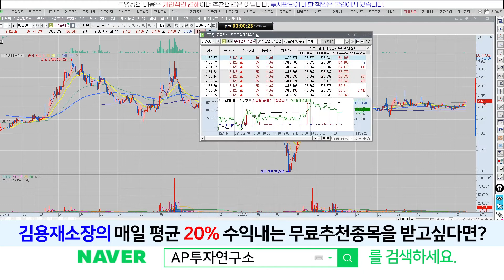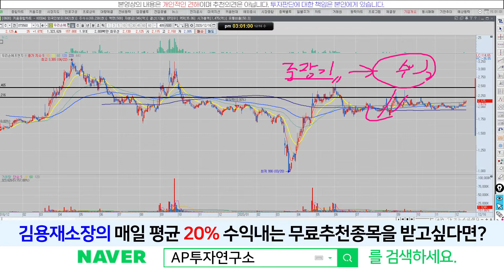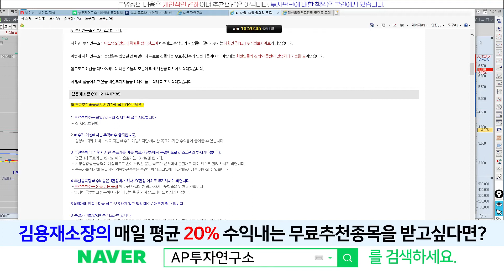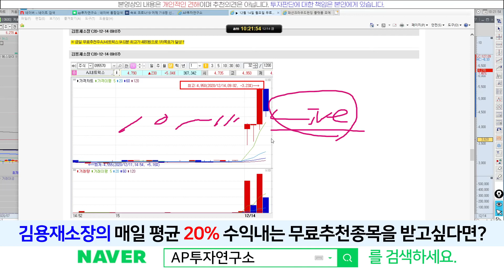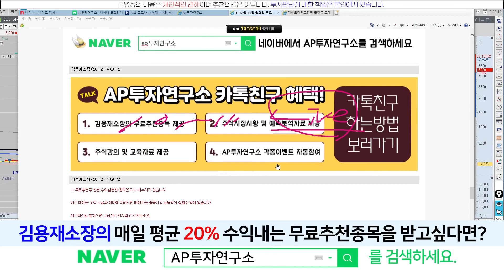우리손에프앤지(073560) - 도축가공유통은 진입장벽이 높다~! 아무나 하는 사업이 아닙니다~!